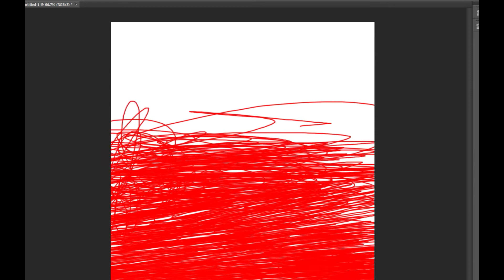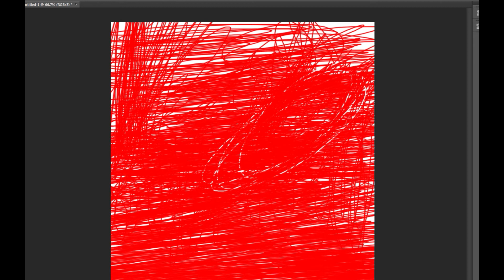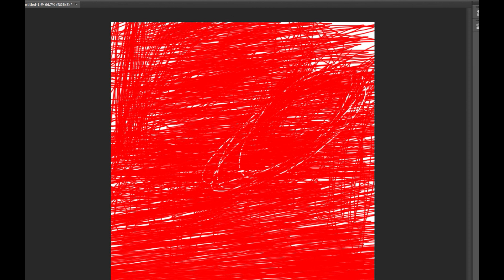Satisfying Red Box SPEED ART!!! (Never Before Seen!)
This video took a long time to make (4 hours to record, 3 weeks to edit) so please take time and like or it happens